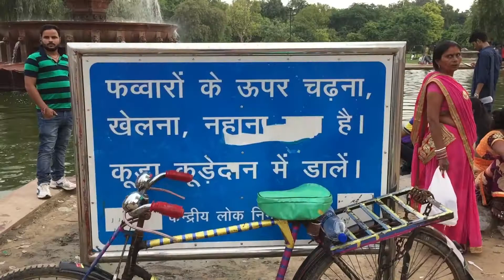India gate ka kya se kya ho gya? | India gate vlog | Visiting india gate | Exploring india gate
Hello friends!! Jab me gya india gate | India gate vlog | Visiting india gate | Exploring india gate |